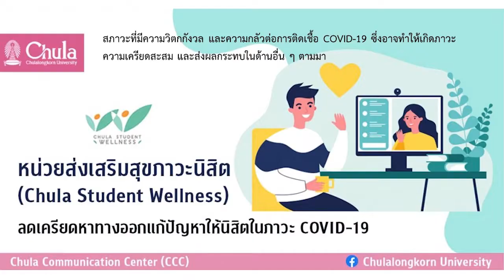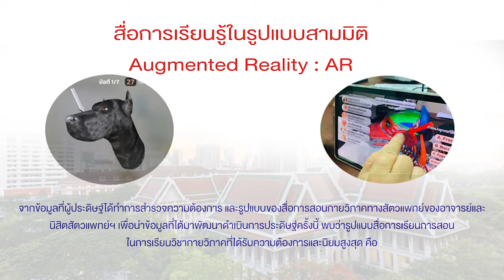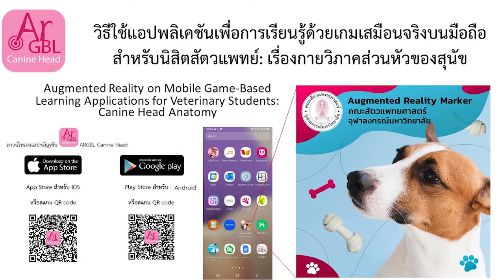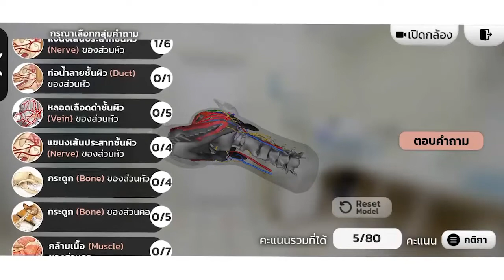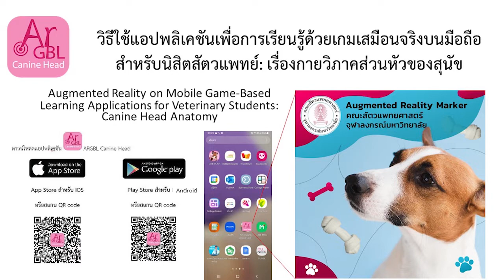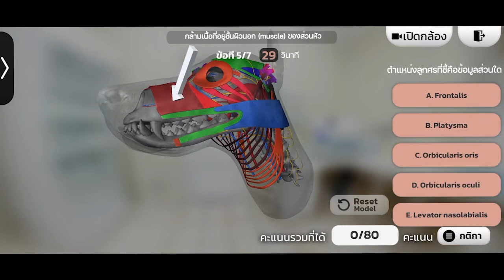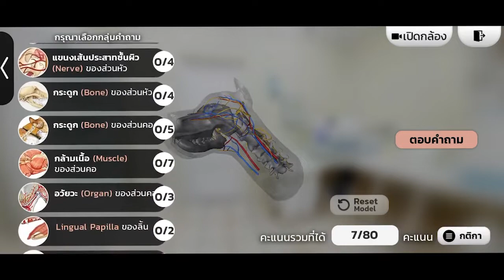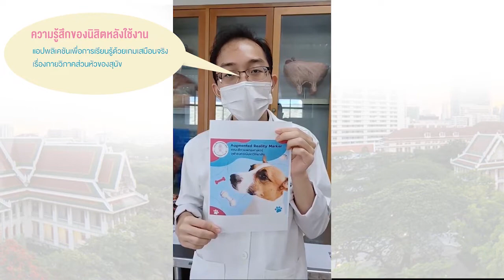แอปพลิเคชันเพื่อการเรียนรู้ด้วยเกมเสมือนจริงบนมือถือสำหรับนิสิตสัตวแพทย์กายวิภาคส่วนหัวของสุนัข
ผลงานแอปพลิเคชันเพื่อการเรียนรู้ด้วยเกมเสมือนจริงบนมือถือสำหรับนิสิตสัตวแพทย์: เรื่องกายวิภาคส่วนหัวของสุนัข โดย ผศ.สพ.ญ. ภาวนา  เชื้อศิริ คณะสัตวแพทยศาสตร์ จุฬาลงกรณ์มหาวิทยาลัย